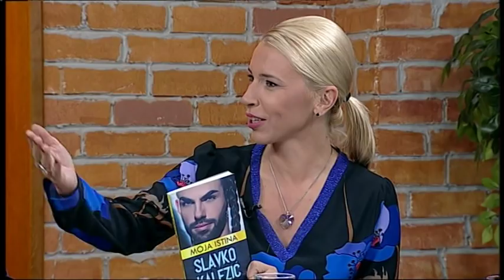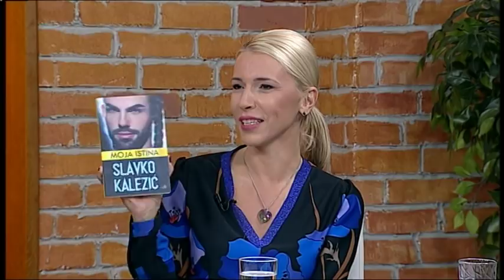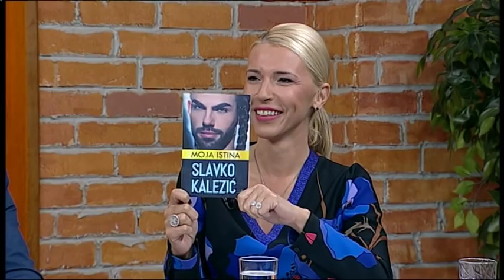HIT - Dr Seselj i kontroverzni Slavko Kalezic o feminizmu i Crnoj Gori - DJS - (TV Happy 16.10.2018)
Gosti: Prof dr Vojislav Šešelj - Lider Srpske radikalne stranke
Slavko Kalezić - Pevač, glumac i autor knjige "Moja istina"